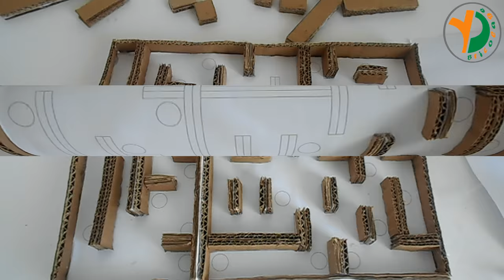Jeu de labyrinthe en Carton #2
Bonjour à tous!!! Aujourd'hui je vous montre comment faire un petit jeux labyrinthe avec du carton. Une activité pour les enfants rigolote, amusante et en plus après ils peuvent jouer avec!! J'espère que vous allez aimer. :)